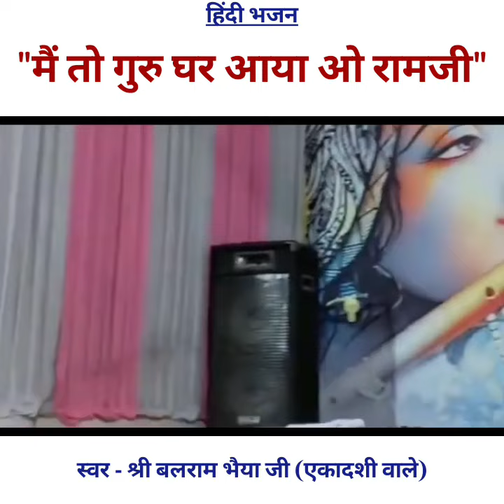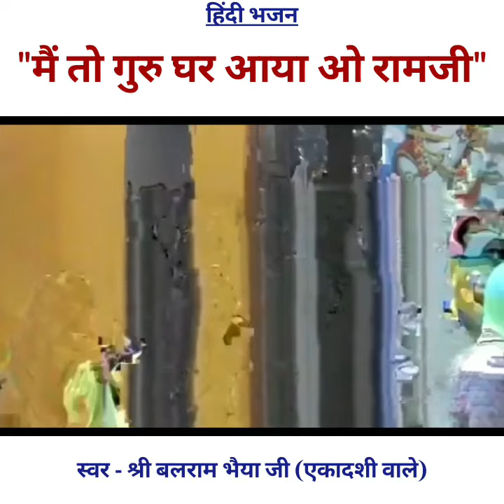MAIN TO GURU GHAR AAYA O RAM JI,,,HINDI BHAJAN,,,,मैं तो गुरु घर आया ओ राम जी